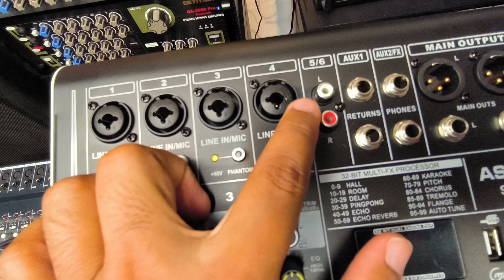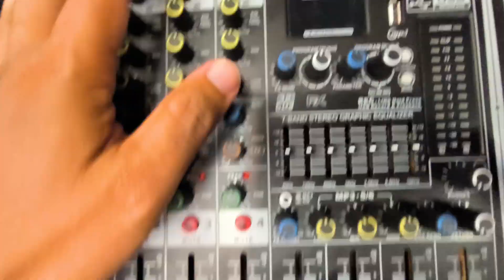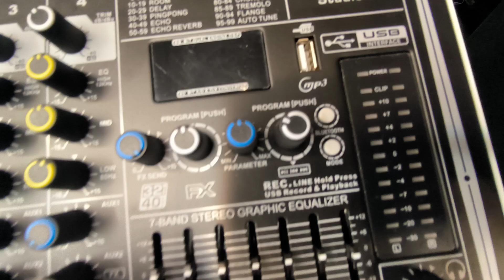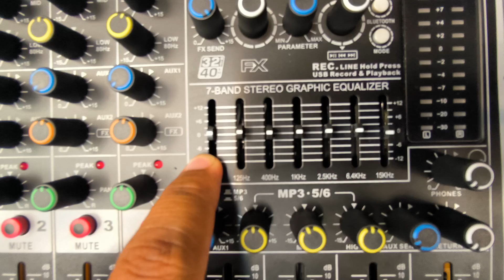REVIEW ASHLEY STUDIO 4 POWER MIXER HOME KARAOKE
Sunny Musik Palembang adalah toko Alat Musik, Soundsystem, Karaoke, Recording Terlengkap di Sumatera Selatan.

Alamat (toko offline) :
Sunny Musik Palembang
Jl. Jend. Sudirman No.590, 18 Ilir, Kec. Ilir Tim. I, Kota Palembang, Sumatera Selatan 30121 (persis seberang International Plaza / IP)